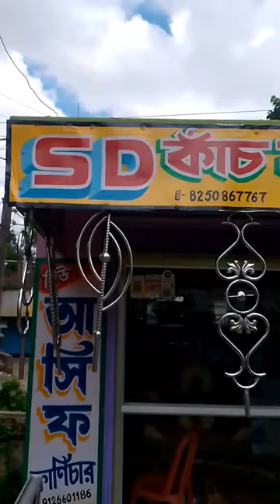sd kanch gar painting vdo : Hossain art